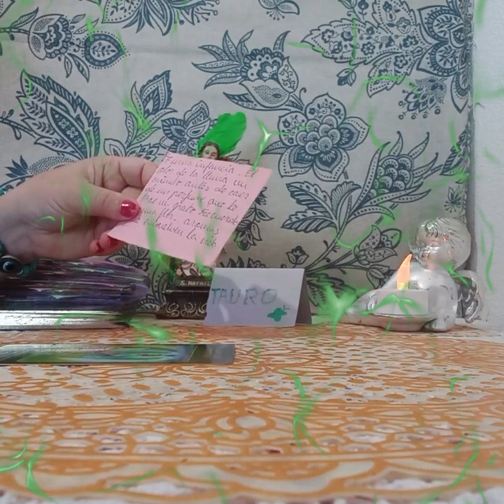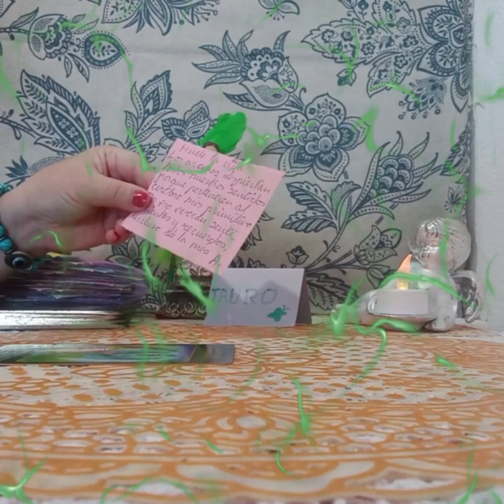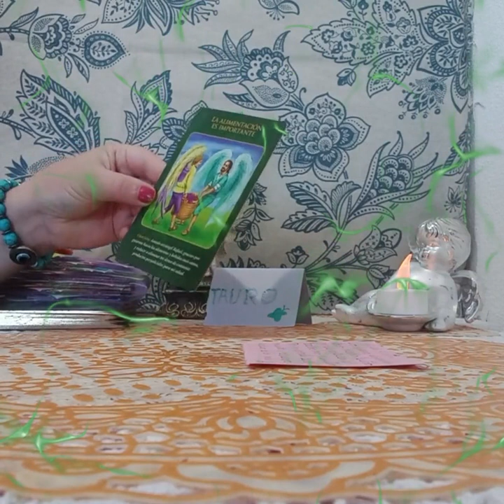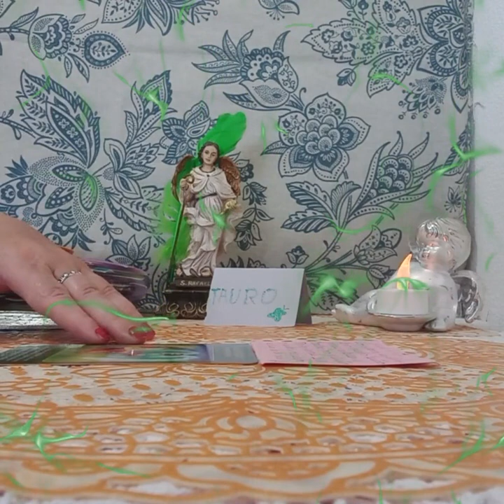LAS ENERGIAS CON EL ARCANGEL RAFAEL#💥